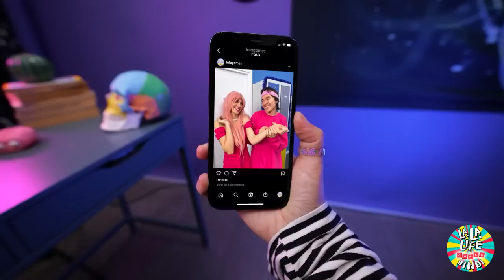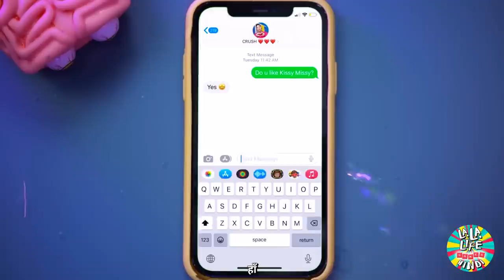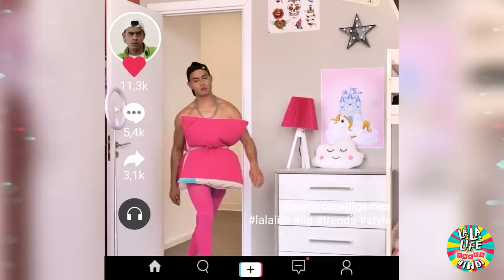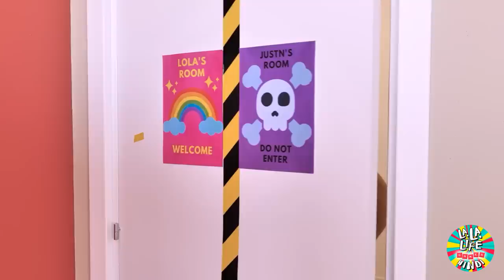ज़बरदस्त मेकओवर ने मुझे सॉफ्ट गर्ल बनाया! ई-गर्ल vs सॉफ्ट गर्ल ब्यूटी गैजेट्स और हैक्स La La Life पर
सॉफ्ट गर्ल vs ई-गर्ल ने क्रश पाने के लिए बेस्ट ब्यूटी हैक्स ढूंढने की कोशिश की!🤩 किसके गैजेट्स ज़्यादा असरदार होंगे? हमारी नई फनी वीडियो में देखें!❤️